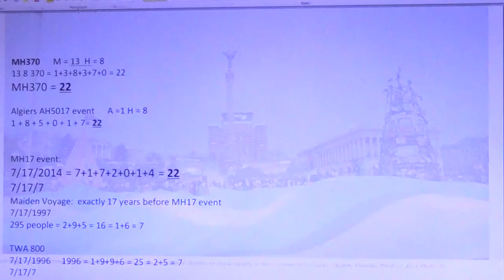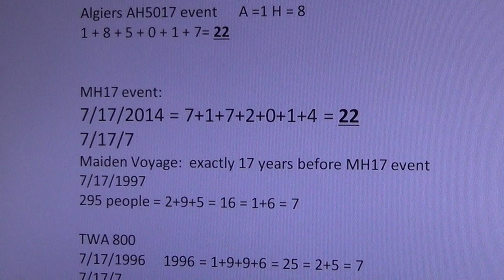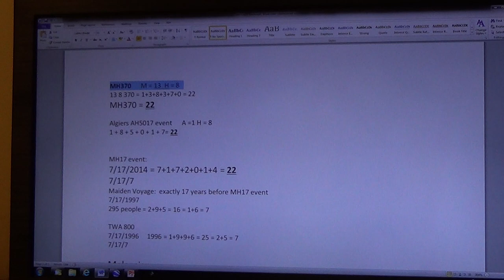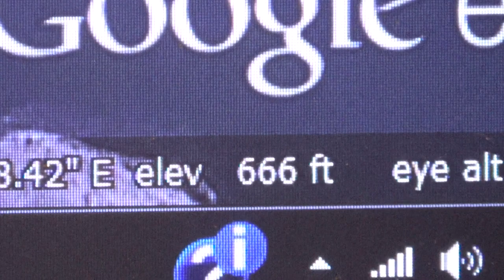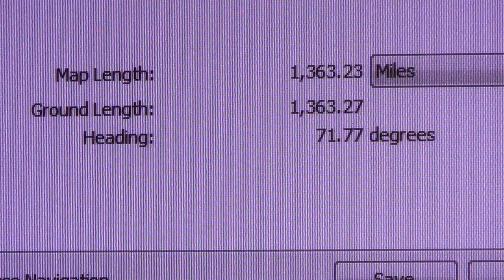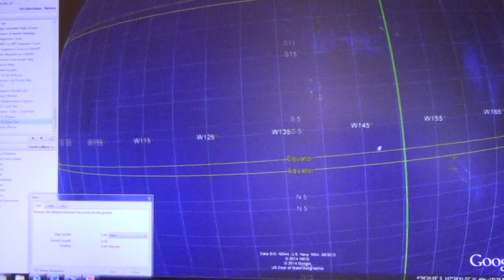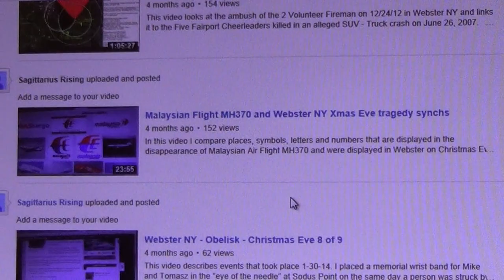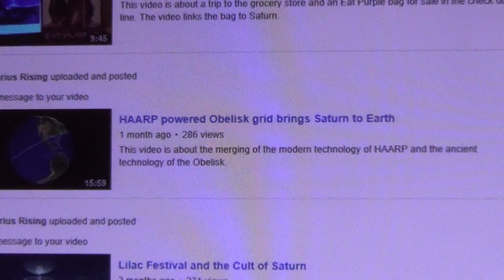MH17 and the Obelisk - Pentagram alignment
This video is about Malaysian Flight MH17 and the alignment of the Kiev Obelisk with the Pentagram in Kazakhstan.  This alignment explains the 7, 17 and 717 number occurrence.